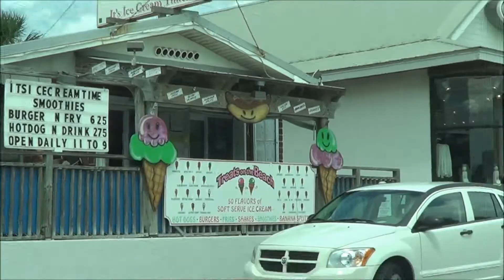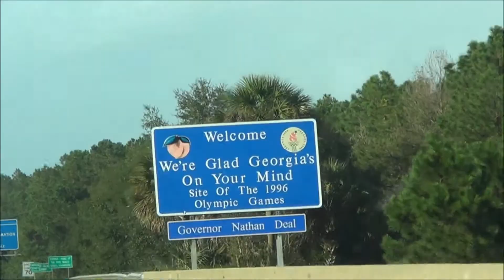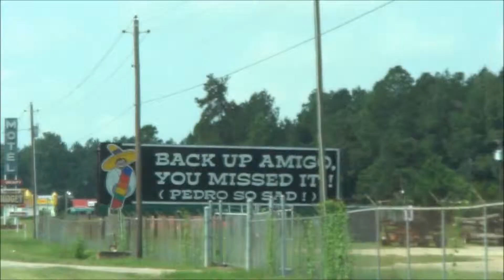Disney Magic & Florida Fun September 2012: Part 6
During our vacation to Florida at the beginning of September 2012, we took so much video that we had to empty our 16 GB memory card halfway through the trip! Though I don't have any professional video editing software, I decided to try to make a few compilation videos so that our memories would be easier for us to enjoy. I've uploaded them here so that we can share our trip with friends, family, and anyone who happens to stumble upon it. We tried to stay out of the spotlight, but the awesome things we saw speak for themselves.

In part 6, it is very sadly time to head back home. After having one last meal at Downtown Disney's T-Rex restaurant we drive north, stopping briefly at both New Smyrna Beach and South of the Border.

Music Credits
1. Leaving the timeshare: Wonderful World of Disney- George Burns (The Music of Disney: A Legacy in Song)
2. T-Rex restaurant: Diggin' in Dinoland (The Animal Kingdom Soundtrack)
3. New Smyrna Beach: SpectroMagic Medly [instrumental]- David Benoit (Disney's Music From the Park)
4. South of the Border: Vistas de Mexico (X. Atenctio & Armando Corral)
5. Homecoming: When You Wish Upon a Star- Take 6 (Disney's Music From the Park)

Special Thanks
- Downtown Disney
- T-Rex: A Prehistoric Family Adventure
- New Smyrna Beach
- Treats on the Beach Ice Cream
- Interstate 95 North